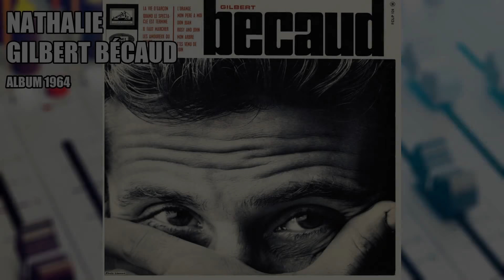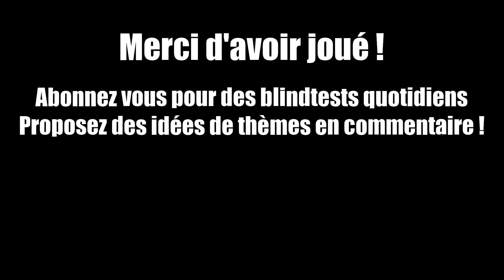Blindtest francais facile - 1950-2000 - Chanson francaise